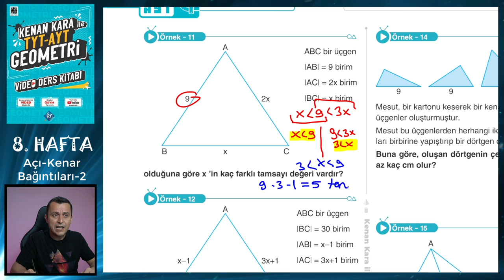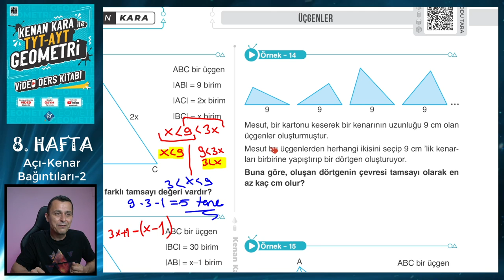AÇI KENAR BAĞINTILARI-2 | TYT-AYT GEOMETRİ KONU ANLATIMI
TYT-AYT Geometride Üçgende Açı Kenar Bağıntıları konusunun yeni nesil sorularla ayrıntılı şekilde anlatımı